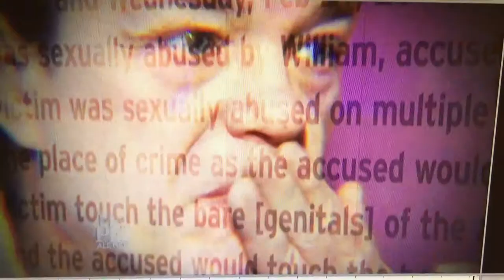Copy of Dr. Phil promo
Rich Pierce appears in Dr. Phil promo